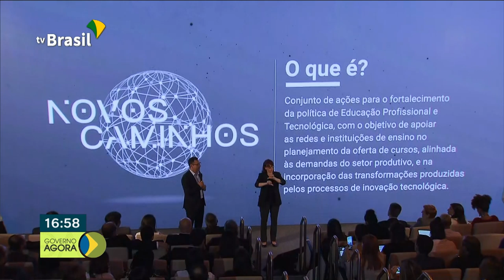Presidente Bolsonaro sancionou dois projetos que alteram a Lei Maria da Penha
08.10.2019 - Começa mais uma fase do saque do FGTS,serão liberados 5,1 bilhões de reais.Governo quer fortalecer a educação profissional e tecnológica do país.Presidente Bolsonaro sancionou dois projetos que alteram a Lei Maria da Penha.